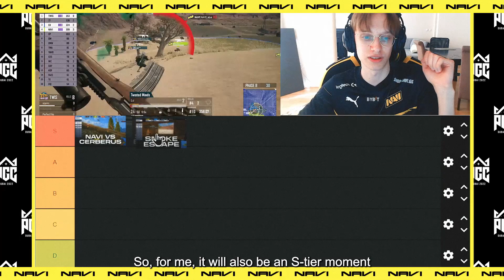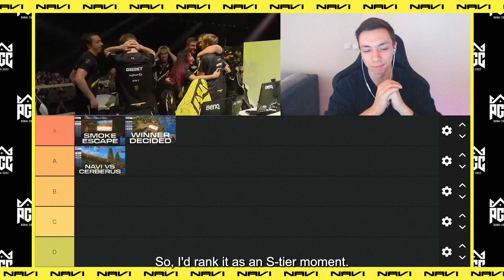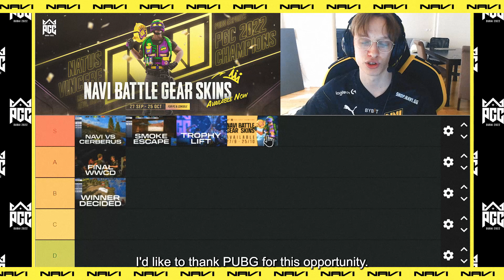NAVI's PGC 22 Champion Squad Ranks Best PGC 22 Moments 🏆🔥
👑 NAVI's PGC 22 Champion Squad - Mell, xmpl, ubah, and alya takes a look back at some of their best moments at PGC 22 that lead them to securing the Championship title

Want to be a Champion on the Battlegrounds too? Add the limited edition PGC 2022 Champions NAVI Battle Gear Skins to your collection now!

Available on PC and console until October 25